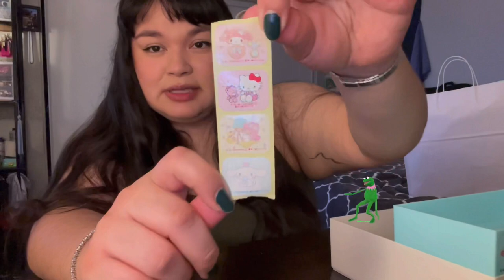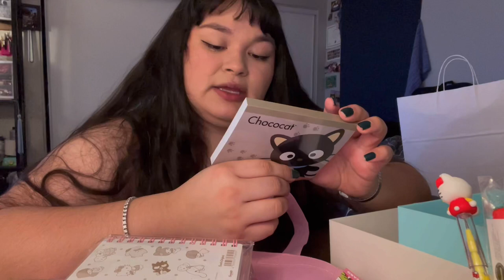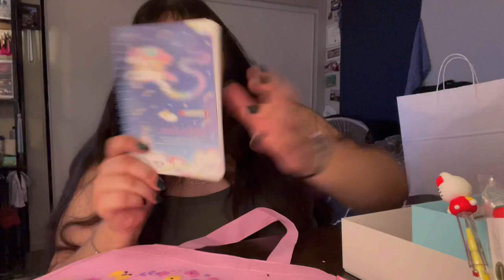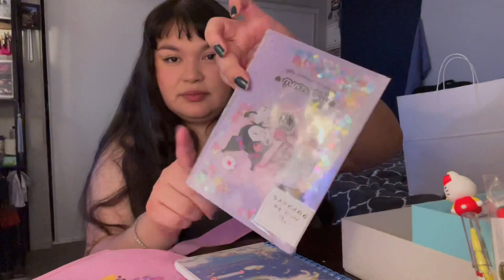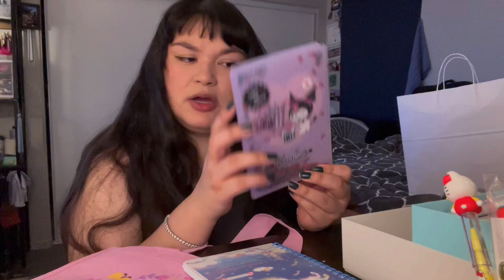GIANT SANRIO HAUL! We hit two different locations in one day!